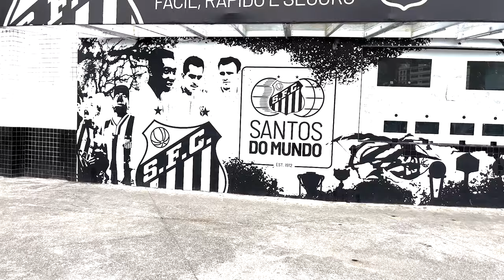ME MUDEI PARA A MANSÃO DOS YOUTUBERS